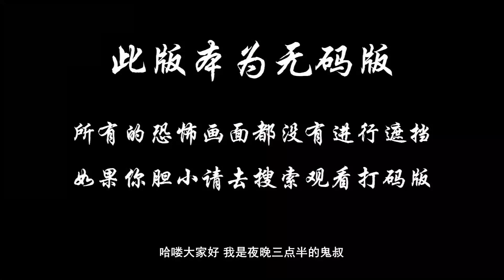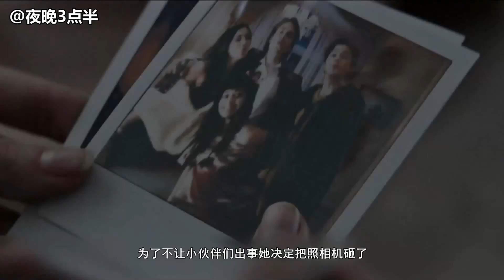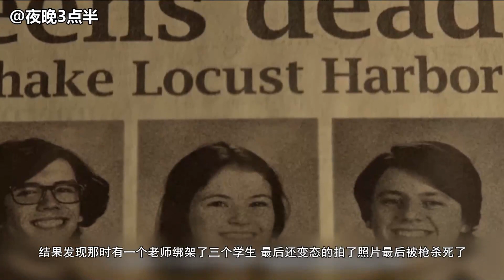夜晚三点半：5分钟带你看完德国恐怖电影《拍栗得》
该片由拉斯·克莱夫博格执导，讲述一个高中女生无意间发现了一台老式“拍立得”相机中隐藏的黑暗秘密：任何接触这台相机的人都会离奇死亡。